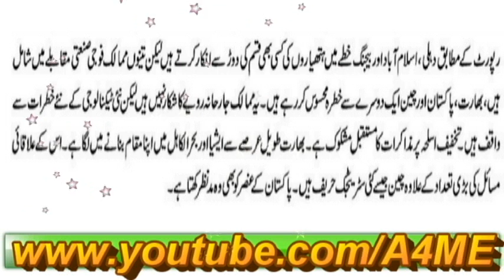روسی میڈیا کا دعوی بھارت کا کوئ سسٹم پاکستانی میزائل نہیں روک سکتا